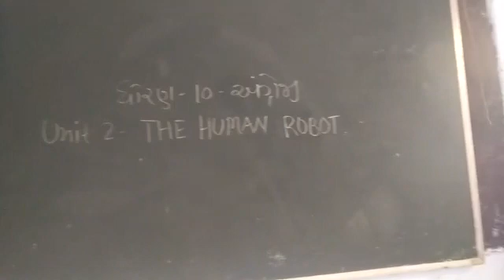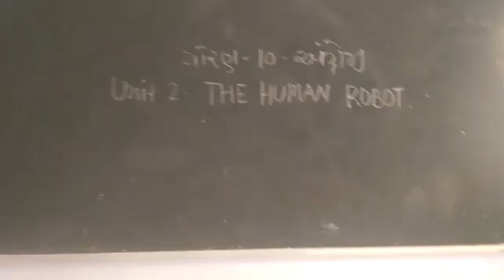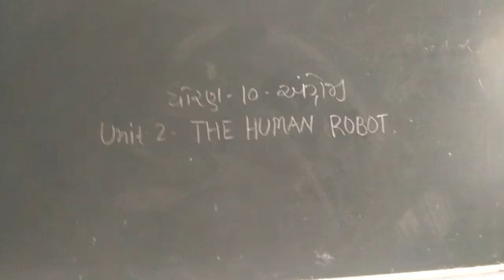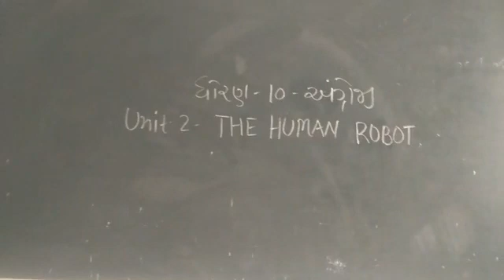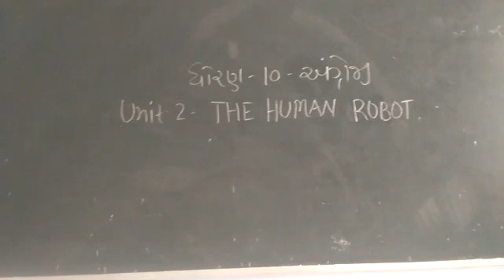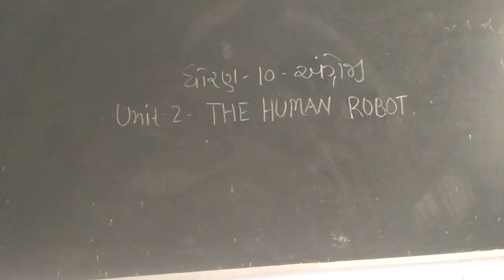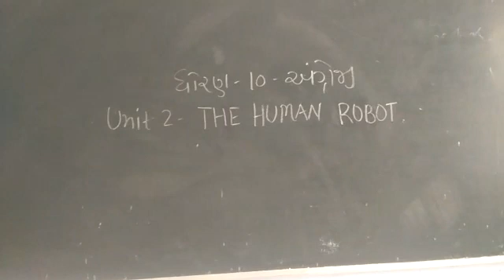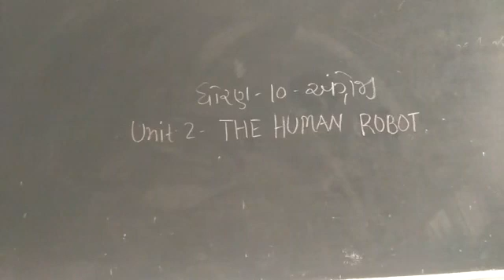8 July 2021(3)